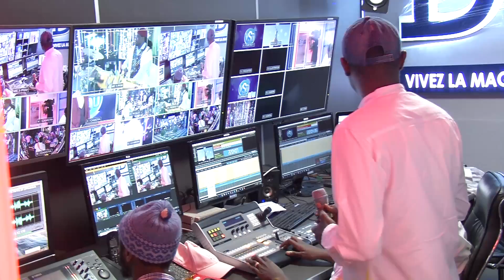LIVE ALIOUNE MBAYE NDER 2020